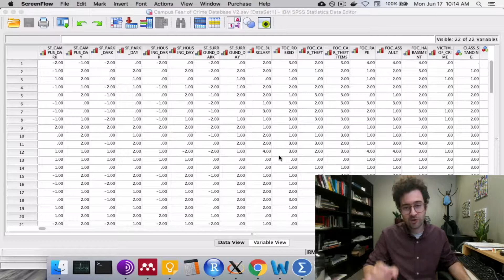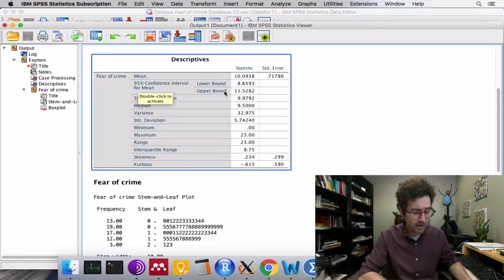Confidence Intervals for Means Using SPSS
Discusses how to use SPSS to construct confidence intervals for populations means.